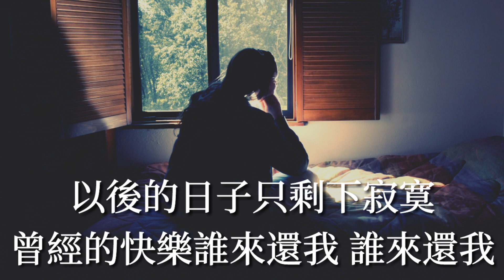(是你的絕情傷害了我) (演唱：晨熙) (Shì nǐ de juéqíng shānghàile wǒ) (yǎnchàng: Chén xī)